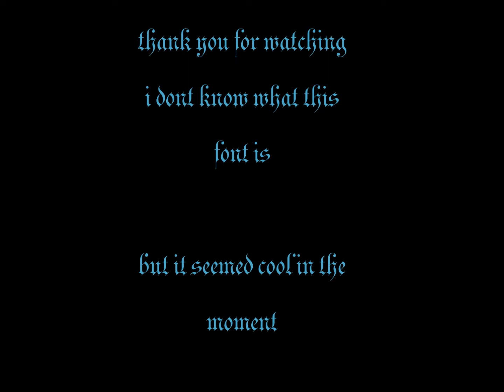Lauv - Feelings (Cover)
Feelings are hard